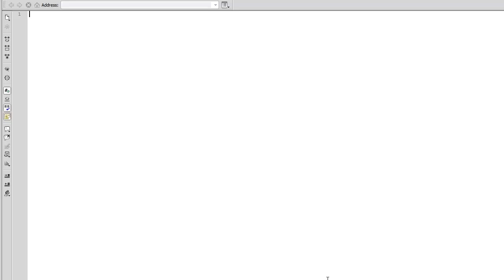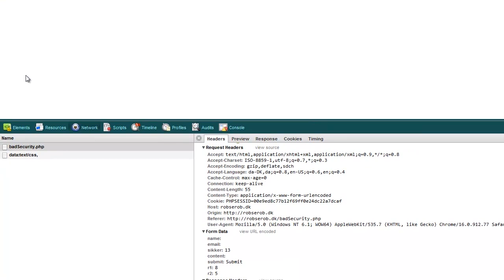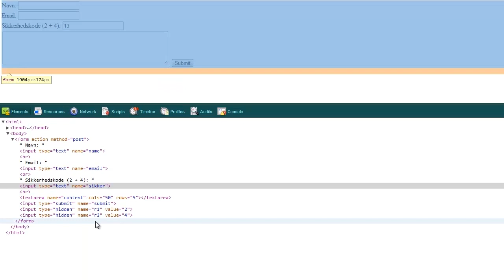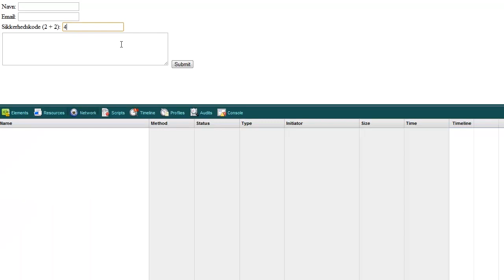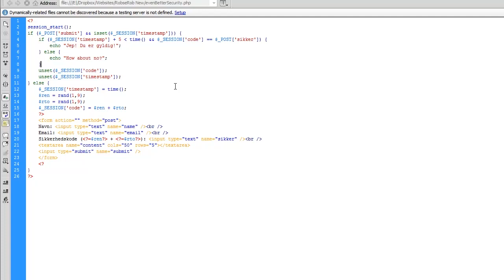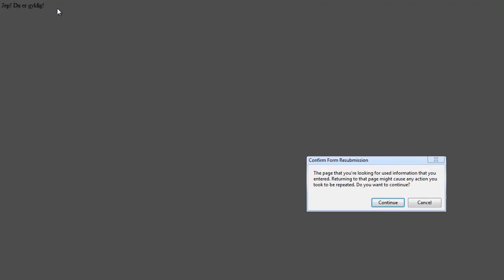PHP - Basis formular sikkerhed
Sorry det ikke er en tutorial fra tutorial serien, men hey jeg blev lidt for træt af at se på alle de dårlige løsninger.